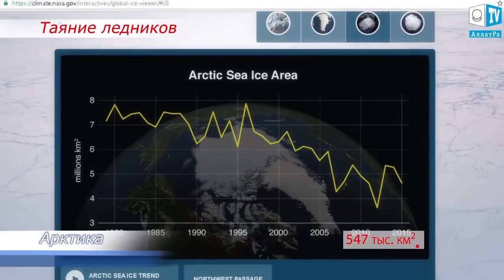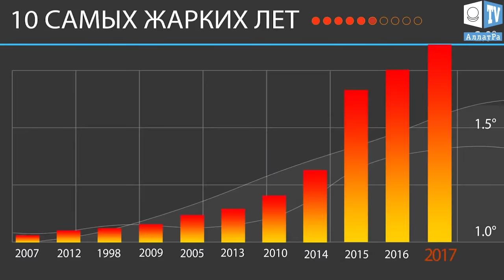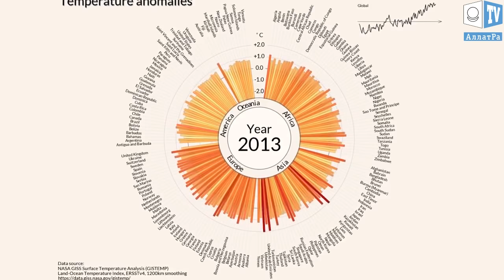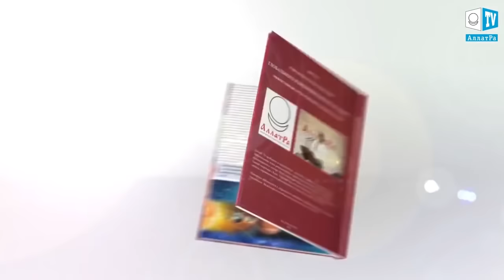Изменение температуры и глобальное потепление. Что произошло на нашей Планете 13 декабря 2017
Изменение температуры и глобальное потепление.

Всемирная метеорологическая организация сообщает, что   Подбивая итоги текущего года становится понятно, что температура окружающей среды возрастает, а вместе с температурой тают ледники, повышается уровень моря.
Ещё в феврале, научный сотрудник Антарктического научно-исследовательского института Валерий Карклин сообщил об уменьшении суммарных площадей льда арктических морей а 40%, что составляет 547 тыс. км2 за 10 лет, на протяжении 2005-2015. Информация по уменьшению льдов в 2016 г. не сообщалась. За период 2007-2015 гг. суммарная площадь льдов в Северном Ледовитом океане уменьшилась на 25%, составив 4,6 млн. км2 при средней норме 6,3 млн. км2. Интенсивное таяние ледников объясняется изменением климата на Земле.
В Исландии начал таять крупнейший в Европе ледник Ватнайёкюдль площадью 8 133 кв. км, что составляет 8% общей площади страны. На нём появились трещины и воронки диаметром чуть больше километра и глубиной в сотни метров
Как сообщил Петтери Таала (Petteri Taalas), генеральный секретарь Всемирной метеорологической организации: «Мы стали свидетелями необычайных погодных условий, среди них повышение температуры до 50 °C в Азии, многочисленные ураганы в Карибском бассейне и Атлантике, разрушительные муссонные наводнения, затронувшие миллионы людей, непрерывная засуха в Восточной Африке».
Антти Липпонен, исследователь, физик из Финского метеорологического института, создал видео на котором показал повышение температуры в разрезе стран мира за период с 1901 по 2016 гг.  На видео каждый столбик показывает среднюю годовую температуру в стране. Чем длиннее линия и темнее её цвет, тем выше температура. Страны сгруппированы по континентам. Повышение температуры затронуло все страны.
Глава Минприроды России Сергей Донской сообщил, скорость роста глобальной температуры составила за последние десять лет 0,17 °C; температура на территории России растет значительно быстрее: 0,45 °C за этот же период, особенно быстро в полярной области, где скорость роста достигает 0,8 °C. За период с 1990 по 2000 год на территории России ежегодно фиксировалось 150–200 опасных явлений, в последующие годы их число уже было 250–300 в год, а начиная с 2007 года, в среднем один раз в два года их число .превышало 400 в год
Согласно докладу Метеорологической службы и Государственного объединения научных и прикладных исследований Австралии - с декабря 2016 г. по февраль 2017 г. было установлено 200 температурных рекордов на континенте. Средняя температура воздуха увеличилась на 1°С с 1910 г. Климат континента довольно изменчив, но сильные погодные изменения настолько очевидны, что отрицать это становиться просто невозможно

1 Новые кадры наводнения реки Энца в Италии
2 Необычное скопление ледяных сфер появилось у берега Финского залива под Санкт-Петербургом. Россия 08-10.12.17
3 Красивое северное сияние над Лофотеном. Норвегия
4 Очередной циклон на Южном Сахалине. Россия
5 Снегопад в Тампере. Финляндия
6 Жители Танзании, Восточной Африки, спасают слоненка

За что вы больше всего благодарны в этой жизни?